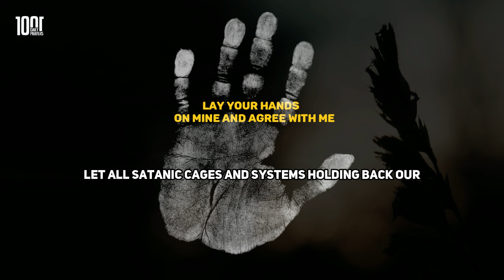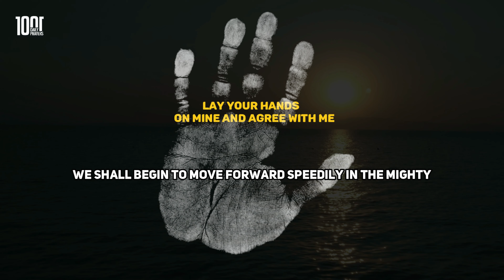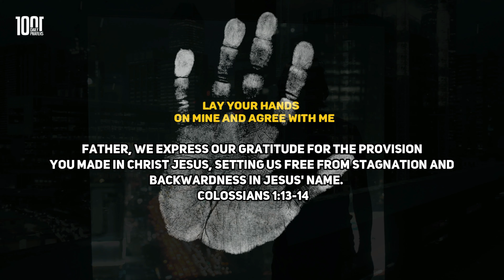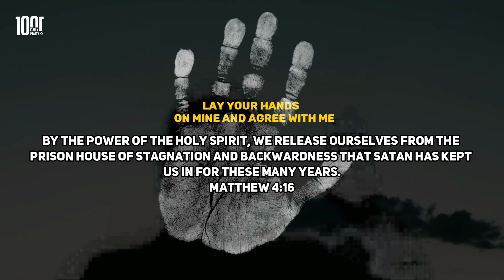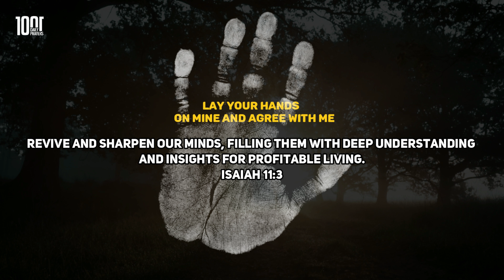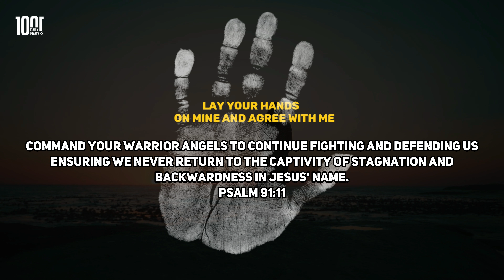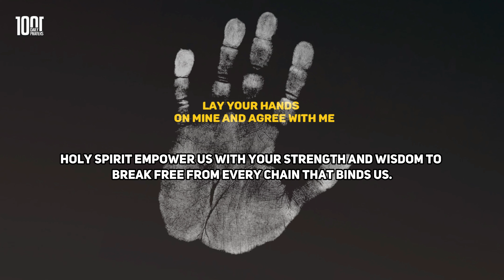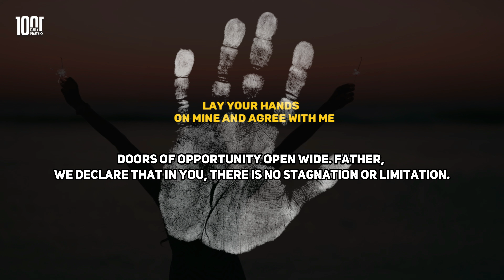Prayers To Cancel The Spirit Of Delay, Stagnation and Limitation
Prayers To Cancel The Spirit Of Stagnation, Limitation And Setbacks

Father, we thank you for the provision you made in Christ Jesus for our release and freedom from stagnation and backwardness, in Jesus' name. (Colossians 1:13-14)

We break every power and altar that is resisting our growth and progress in life and our endeavors. (Matthew 15:13)

We appeal to the blood of Christ for the breaking of every covenant and curse that has held us bound in stagnation and backwardness. (Colossians 2:14)

We destroy by fire every force and power of stagnation, in Jesus' name.

We break the bounds of backwardness and retrogression.

By the power of the Holy Ghost, we release ourselves from the prison house of stagnation and backwardness that Satan has kept us in for these many years. (Matthew 4:16)

In the mighty name of Jesus Christ, we bind and cast out from our lives and domain the principality, power, and strongman that Satan has assigned to keep us perpetually in one spot and in poverty.

We call upon the lifting power of the Holy Spirit to release us from the prison house of bondage.

Lord, give us wings to fly and speed to recover all we have lost, breaking free from the years of bondage orchestrated by Satan, in the name of Jesus Christ.

By your mercy and compassion, Lord, ransom us and deliver us from every entanglement, in the name of Jesus Christ.

Heavenly Father, guide us and show us the path to tread, so our lives can have meaning and significance in your sight.

In your abundant grace and mercy, help us to move forward in life with renewed faith, hope, and Vigor.

As the apple of your eye, Lord, deliver us from the schemes of powerful adversaries, in the name of Jesus Christ. (Psalm 18:17)

Set us free from the pain and mistakes of our past that hinder our progress.

Grant us the grace to forgive ourselves and others who have hurt and abused us.

Lord, bestow upon us your abundant grace to excel, abound, grow, and achieve great things in life. (James 4:6)

Now that we are freed from backwardness and stagnation, Father, grant us speed and success in fulfilling your purpose for our lives.

Breathe afresh upon our minds, O Lord, with the breath of life from heaven, in the name of Jesus Christ. (Ezekiel 37:9)

Revive and sharpen our minds, filling them with deep understanding and insights for profitable living. (Isaiah 11:3)

O Lord our Father, if you don't help us, no one else can, and if you don't lift us, no one else will. Therefore, lift us up, help us, and let us stand before your presence.

Shower us with your mercy, grace, life, favor, and love, overshadowing our lives with your divine presence for remarkable progress.

As you give power to the faint and increase strength to the weak, grant us strength and empowerment, in the name of Jesus Christ. (Isaiah 40:29)

Father of mercies, we pray that your angels take charge over us, leading us to the center of your will and purpose for our lives.

In accordance with your promise, Father, let your angels lead us into our Promised Land. (Exodus 23:20)

Father of light, illuminate our lives with understanding, wisdom, and revelation, enabling us to accomplish great things for your kingdom.

Lord, make our lives beautiful, adorning us with your salvation and grace. (Psalm 149:4)

Command your warrior angels to continue fighting and defending us, ensuring we never return to the captivity of stagnation and backwardness, in Jesus' name. (Psalm 91:11)

O Lord of Hosts, the mighty God of Jacob, fight and grant us victory over every battle we face.

Arise, O Lord, and scatter the enemies hindering our progress and promotion, never to regroup again. (Psalm 68:1)

Complete the work you began in us, O Lord, perfecting all that concerns us according to your Word. (Psalm 138:8)

Titles:
Confrontation
Vigilance
Dynasty
Kindom
Dawn
Everland
Uprising